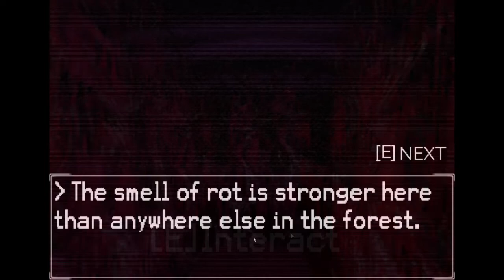They speak from the abyss - A Bloody HORROR RPG GAME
For me it just deep and sad at the same time as disgust in this nightmare world

"Everything has this beauty and level of disgust, from the Swan lady to the vagina dentate monster two feet away from it." ~ Dread XP

"It’s a capitaving experience exploring the surreal nightmarish world of They Speak From The Abyss." ~ Alpha Beta Gamer

Lost in a cursed world